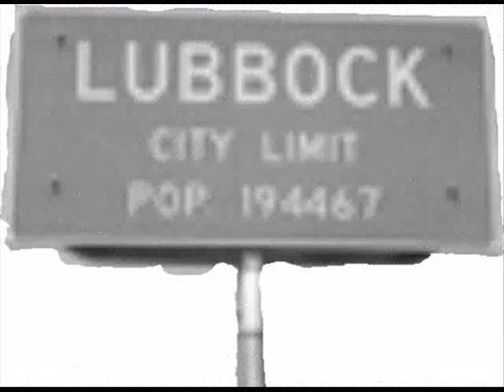WTPIS Slider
WTPIS Promotional Photo Slider